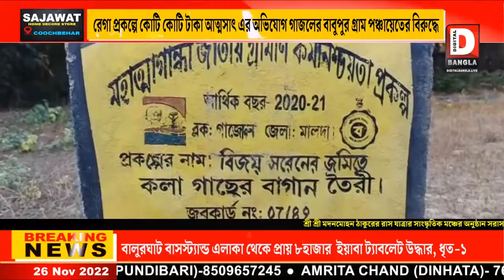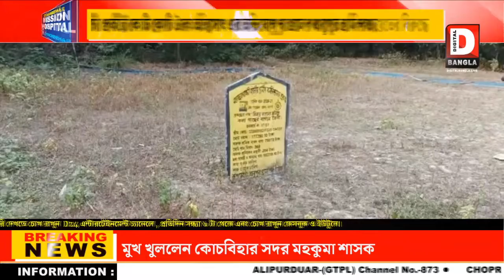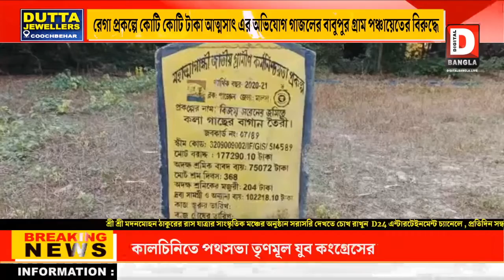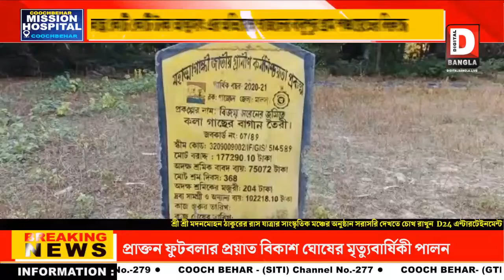রেগা প্রকল্পে কোটি কোটি টাকা আত্মসাৎ এর অভিযোগ গ্রাম পঞ্চায়েতের বিরুদ্ধে